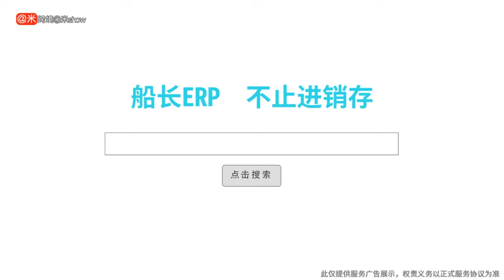亚马逊首席执行官贝佐斯对Shopify的担忧与应对